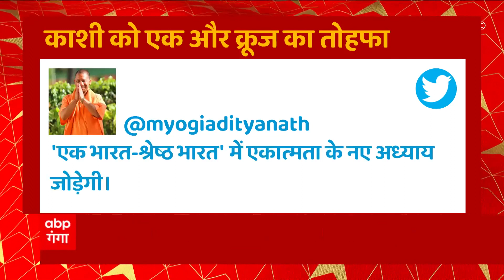CM Yogi ने किसानों को दी बड़ी राहत, बिजली बिल बकाया होने पर नहीं कटेगा कनेक्शन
CM Yogi ने किसानों को दी बड़ी राहत, बिजली बिल बकाया होने पर नहीं कटेगा कनेक्शन...पावर कॅारपोरेशन की ओर से जारी किए गए आदेश, कनेक्शन काटने वालों के खिलाफ होगी सख्त कार्रवाई